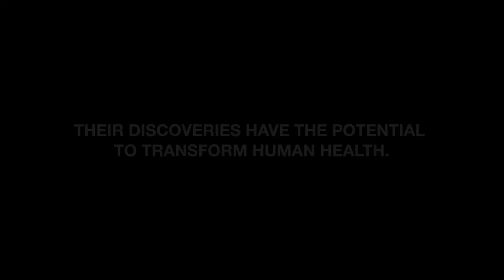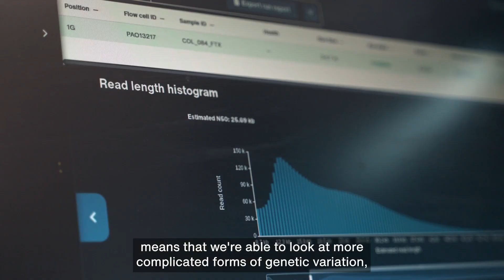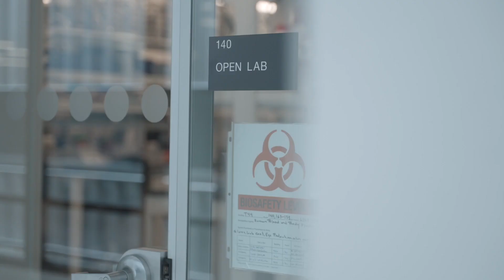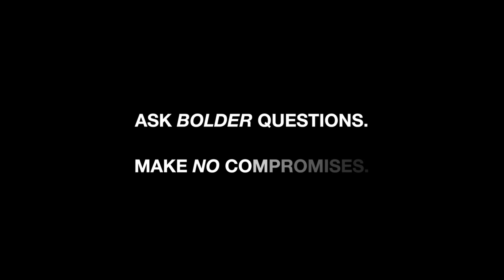Revealing more to transform human health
Who says you can’t see it all? With a comprehensive view of structural variants and methylation, nanopore technology powers the bigger and bolder research questions you’ve always wanted to ask.